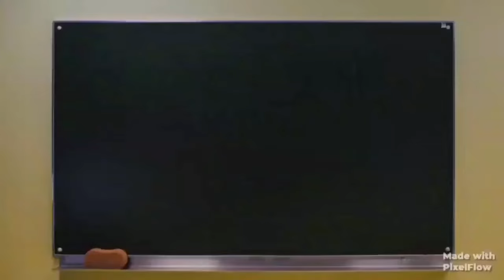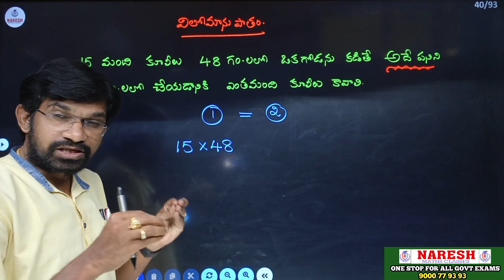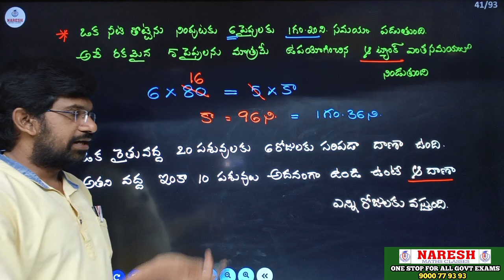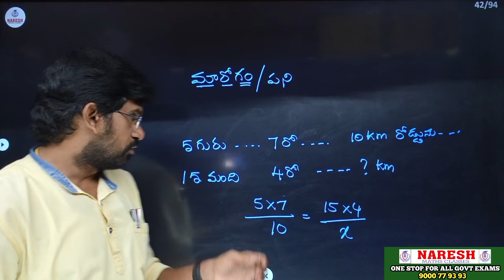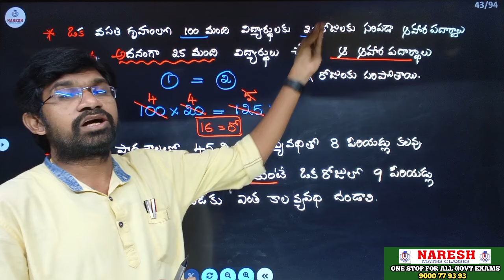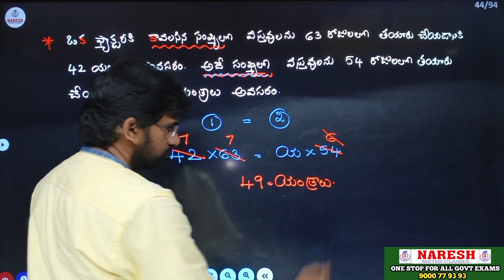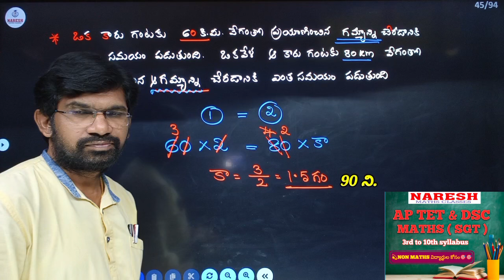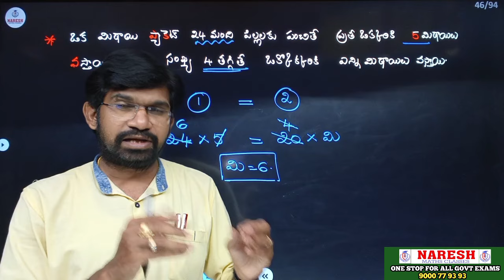AP DSC -2024 :: విలోమానుపాతం:: 8th class :: SGT MATHS:: NARESH MATHS CLASSES